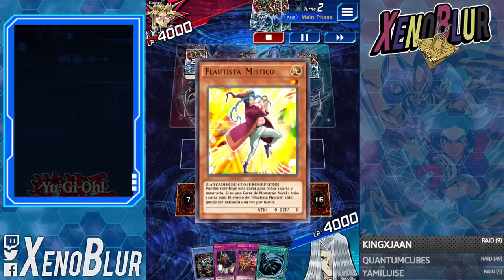Deck Renunciado 1 Sola Estructura! 12-0!! Nuevo Tier 0 ... en Rango Madera 🤣 | Yu-Gi-Oh! Duel Links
Nuevo Deck Renunciado con sus nuevas fusiones es muy divertido

0:00 Gracias por ver el video =D
0:10 Deck F2P
5:09 Duelos
13:10 Deck Completo